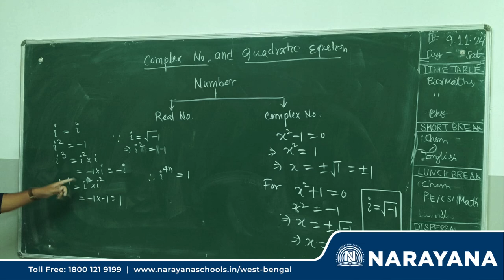Exploring the Power of Complex Numbers: A Fun and Interactive Journey Narayana School - Rishra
🔢✨ Complex Numbers in Action at Narayana School Rishra! ✨🔢

Our high school students explored the power of Complex Numbers in a fun and interactive activity! They learned how complex numbers solve equations and their real-world applications in fields like engineering and physics. 💡⚡

Big thanks to our math teachers for making it an engaging experience! 🙌